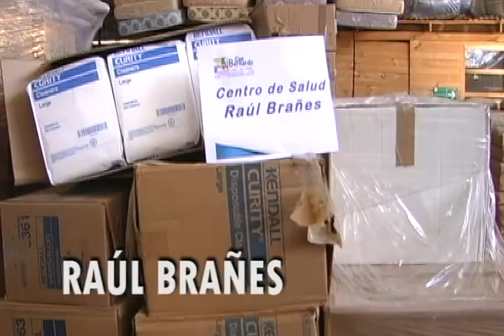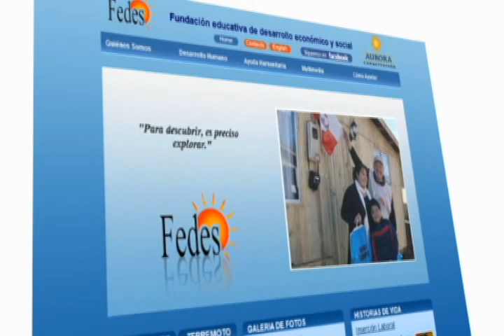Fundacion FEDES hace donacion a San Bernardo por $150 millones de pesos en insumos medicos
Durante este año, la entidad benefactora realizó dos significativas entregas de implementos médicos que fueron repartidos en los centros comunales y hospitales El Pino y Barros Luco.